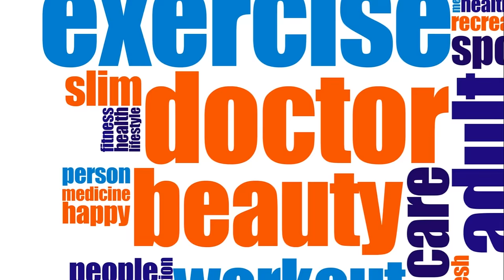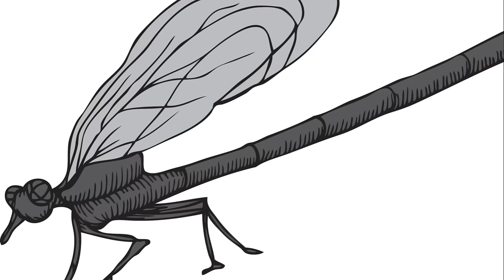Amazon's Deadliest Animals Revealed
Join us on an exhilarating journey through the Amazon rainforest as we uncover the world of the deadliest animals that call this lush ecosystem their home.

 From stealthy predators to venomous creatures, this documentary is packed with fascinating facts and in-depth research to showcase the dangers lurking in the wild.

Don't miss out on this thrilling exploration and gain a new perspective on nature's fiercest inhabitants.

OUTLINE:

00:00 "The Deadly Amazon"
02:37 "The Poison Dart Frog"
04:57 "The Brazilian Wandering Spider"
07:33 "The Green Anaconda"
09:37 "The Electric Eel"
12:11 "The Red-bellied Piranha"
14:51 "The Spectacled Caiman"
17:24 "The Jaguar"
19:28 "The Bullet Ant"
22:07 "The Mosquito"
24:17 "Conclusion"
26:29 "The Bull Shark"
29:10 "The Black Caiman"